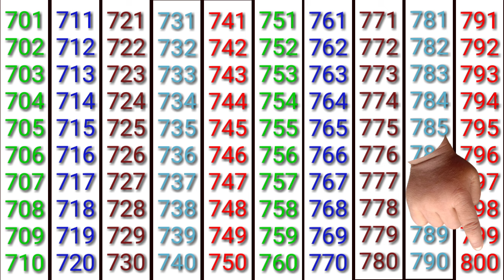701 se 800 tak ginti || 700 se 800 tak counting || 701 से 800 तक गिनती || 701 se lekar 800 tak.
701 se 800 tak ginti || 700 se 800 tak counting || 701 से 800 तक गिनती || 701 se lekar 800 tak.

701 se 800 tak ginti
 701 se lekar 800 tak counting
 700 se 800 tak ginti hindi mein
701 se lekar 800 tak
701 से 800 तक गिनती

k se kabutar kha se khargosh । क से कबूतर ख से खरगोश hindi vyanjan। हिन्दी व्यंजन

Months Name in Hindi and English महीनों के नाम हिंदी में January February march April जनवरी फरवरी

शब्द एंवअंक में।अरब खरब नील से आगे | ikai dahai sekda hajar in hindi | संख्याओं के नाम हिंदी में।

Days of the week Sunday to Saturday in English and Hindi | सप्ताह के 7 दिनों के नाम अंग्रेजी मे